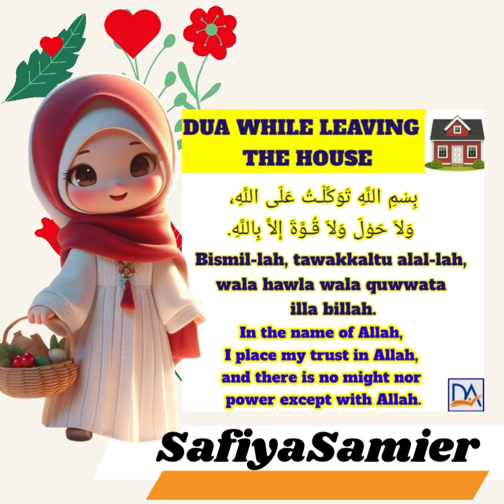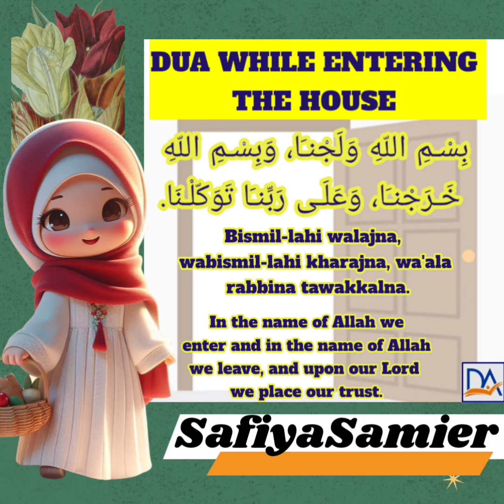kids summer camp, Dua summary by Safia Samier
Video from shamshad